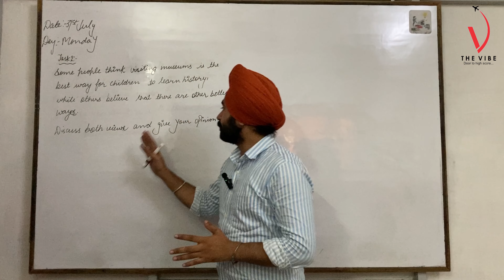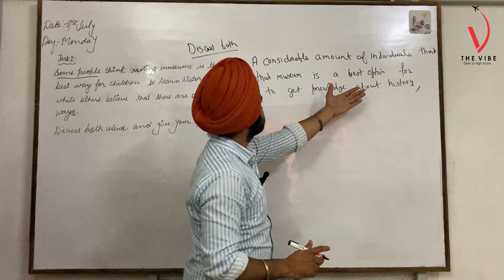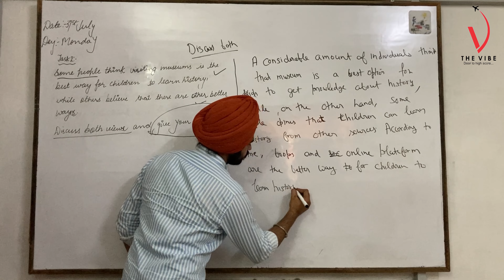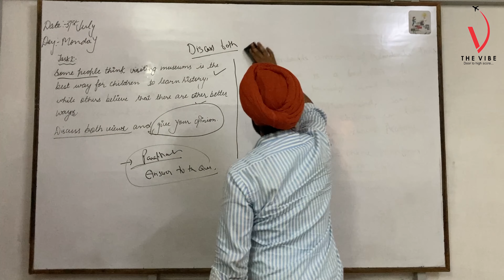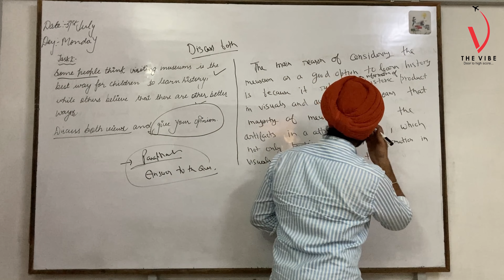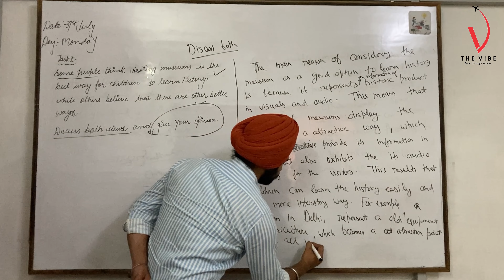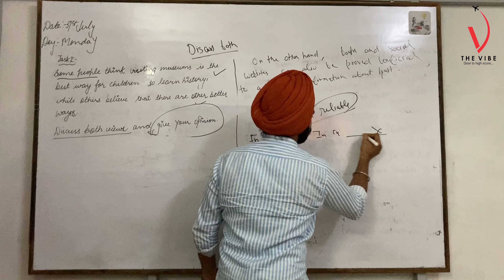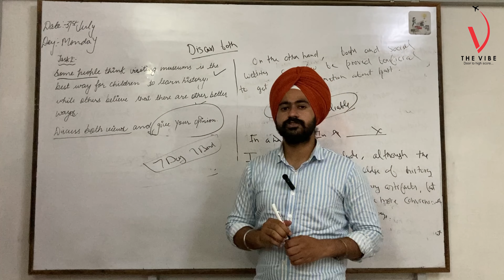Day- 1 (Discuss Both Views) || 7 Day 7 Band Writing Challenge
In this video, we'll be discussing about to what extebt type in our series of 7 days 7 band writing challenge for task 2 .

If you haven't started the 7 day 7 band writing challenge yet, be sure to check it out! This challenge is a great way to improve your writing skills and to get creative. We'll be discussing both our views on the challenge and then starting task 2.

Keywords-
7 day 7 band
ielts writing
ielts writing academic task 2
ielts academic task 2 writing
discuss both views type
task 2 tips
task 2 tips and tricks
writing task 2
complex sentence formation